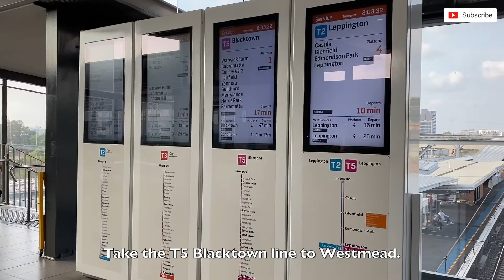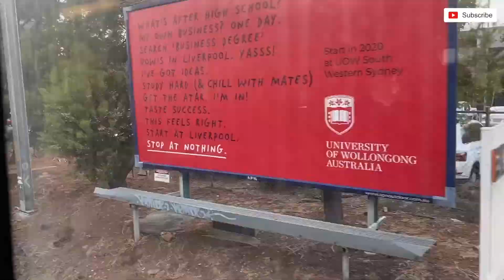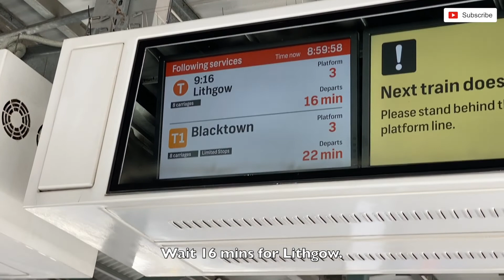Travel to Blue Mountains NSW.｜遊覽藍山上集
Travel to Blue Mountains NSW is part 1. Blue Mountains Tour Video is coming.
遊覽藍山上集

Part2 下集
Sightseeing of Blue Mountains NSW Australia｜澳洲雪梨藍山